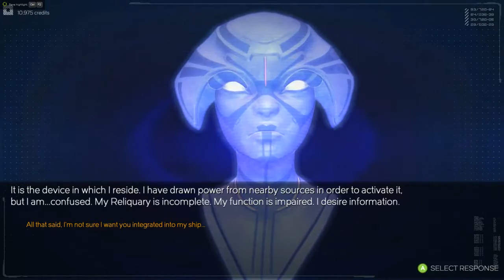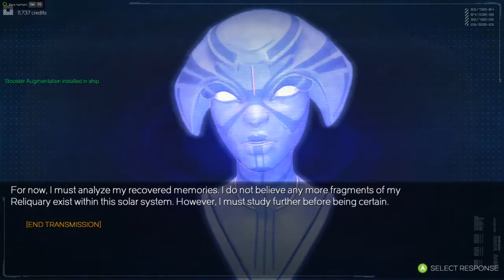Rebel Galaxy | Part 4 | Reliquary Huh ?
Join me

The edge of everything is dangerous territory.
Are you a cunning pirate?
A cold-hearted mercenary?
A shrewd trader?
A scoundrel with a heart of gold?
Maybe all of the above?
One thing’s for damn sure. You’re going to find out